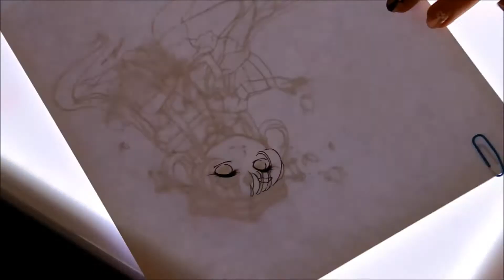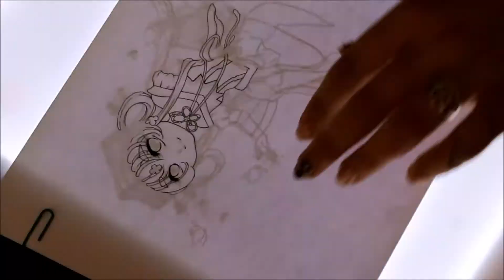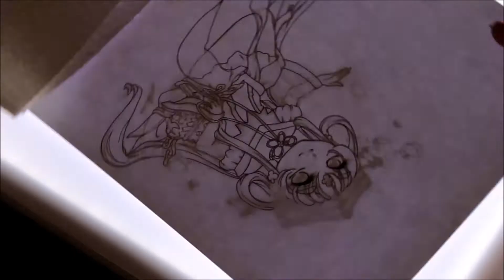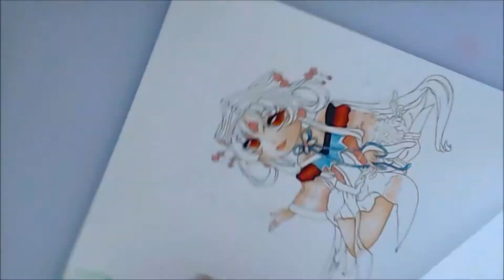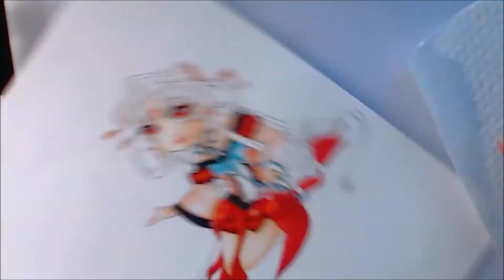【Copic Speedpaint】 Princess Kakyuu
（　´∀｀） ♡ Mein 2. Speedpaint Video, sry für den Re-Post,aber leider war ein Part in dem Video doppelt //D

Ich hoffe es gefällt euch! Wenn ihr Fragen oder sowas habt, scheut euch nicht sie zu stellen :3

Aufnahme:

Outlines: Canon EOS 1100D
Coloration: Logitech C920

Material:

Papier: Deleter BK 110
Copic Marker
Faber Castell Polychromos
Pen White von Dr. Ph. Martin's
Nagellackentferner